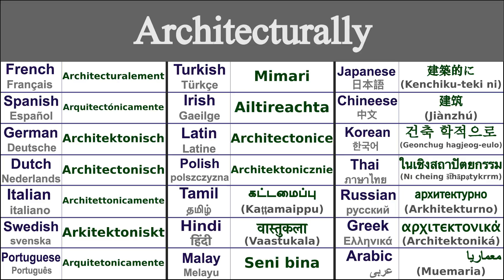ARCHITECTURALLY Translation in 21 Languages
Learn How to say architecturally in 21 Languages

Architecturally in Thai - ในเชิงสถาปัตยกรรม (nı cheing s̄t̄hāpạtykrrm)
Architecturally in Irish - Ailtireachta
Architecturally in Japanese - 建築的に (Kenchiku-teki ni)
Architecturally in Swedish - Arkitektoniskt
Architecturally in Greek - αρχιτεκτονικά (architektoniká)
Architecturally in Italian - Architettonicamente
Architecturally in Hindi - वास्तुकला (vaastukala)
Architecturally in Russian - архитектурно (arkhitekturno)
Architecturally in Spanish - Arquitectónicamente
Architecturally in German - Architektonisch
Architecturally in Tamil - கட்டமைப்பு (kaṭṭamaippu)
Architecturally in Chinese - 建筑 (jiànzhú)
Architecturally in Arabic - معماريا (muemaria)
Architecturally in French - Architecturalement
Architecturally in Portuguese - Arquitetonicamente
Architecturally in Dutch - Architectonisch
Architecturally in Malay - Seni bina
Architecturally in Polish - Architektonicznie
Architecturally in Korean - 건축 학적으로 (geonchug hagjeog-eulo)
Architecturally in Latin - Architectonice
Architecturally in Turkish - Mimari